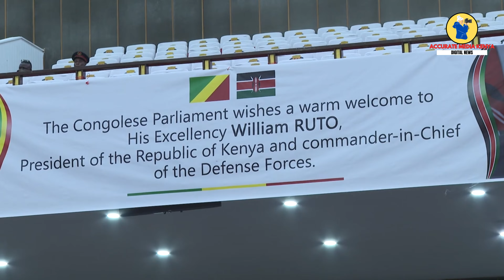SEE WHAT PRESIDENT RUTO DID AFTER MEETING WITH MEMBERS OF THE CONGOLESE PARLIAMENT IN BRAZZAVILLE.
ACCURATE MEDIA KENYA is Kenya's number one online news channel Exclusively dealing with Politics from across the country.

Video made by ACCURATE MEDIA KENYA.